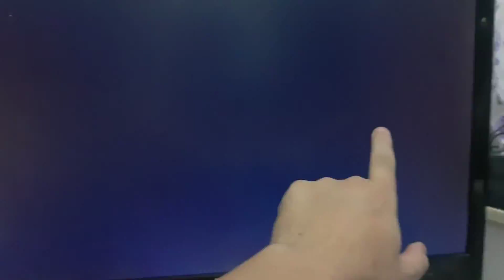FARCRY 3 *DICAS PARA INICIANTES* | GENERAL DOS GAMES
FARCRY  3 DICAS  PARA INICIANTES.

😉 MINHAS ID:
XBOX ONE/PC STEAM/PSN - MAICONMDSM
       ¯\_(ツ)_/¯

                ¯\_(ツ)_/¯

           ¯\_(ツ)_/¯